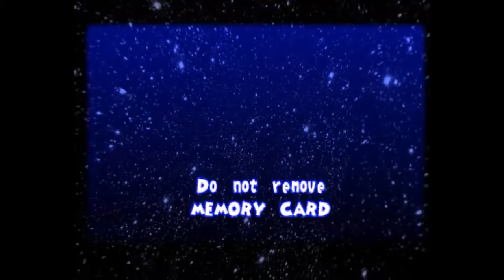Ape Escape (PSone) Full Playthrough part 1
My PSone full playthrough of Ape Escape (Ape Escape 1) is what I completed in 19 individual video parts on my ShadowDeathBlade93.